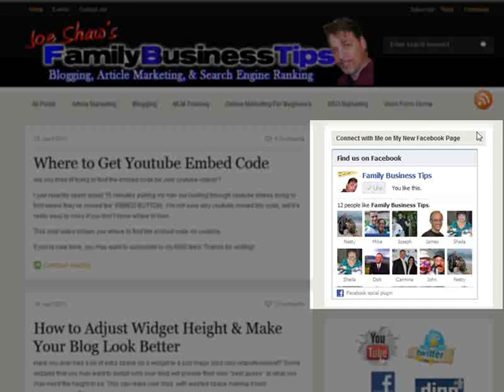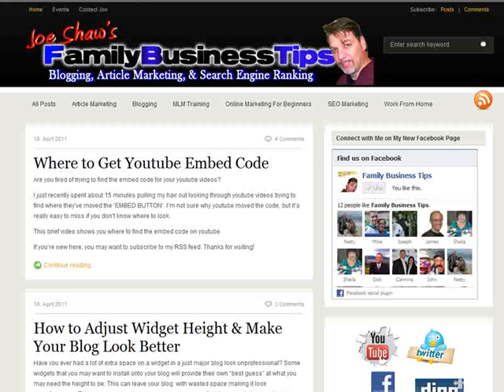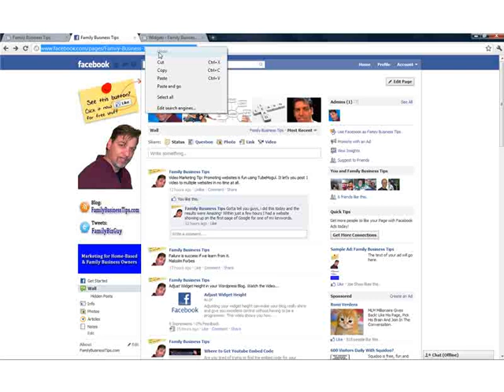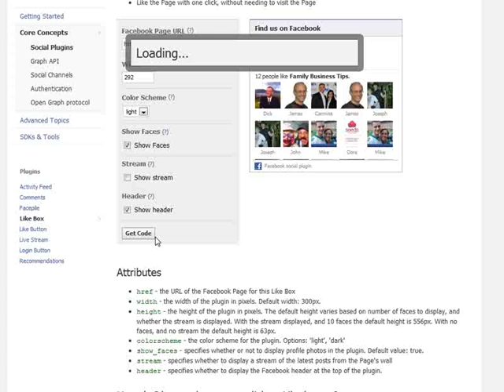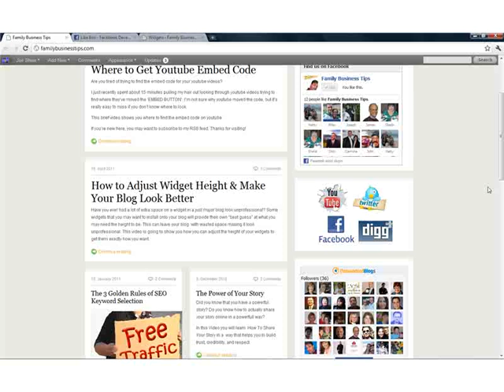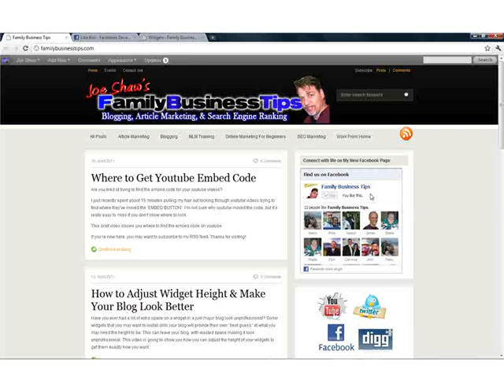How to Put the Facebook Connect Widget in WordPress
Do you want to integrate the Facebook Connect Widget into your website or WordPress Blog? This video post shows you how to get it and what to do with it...